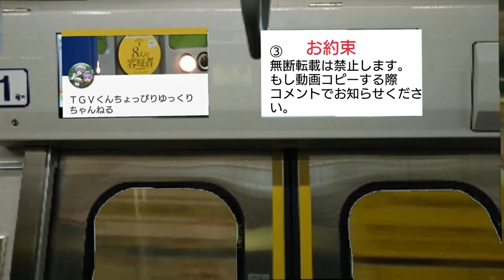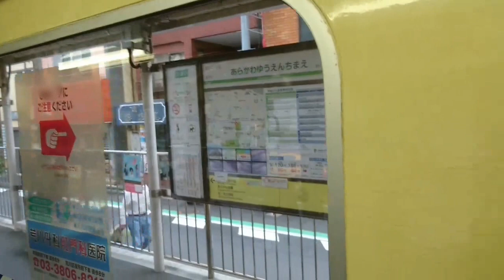ランランルートレインこと都電7000形7001号車の２日分の乗車記録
次はラストランの動画お出しします。
相互登録募集してます。必ずコメントで動画の感想含めてコメントしてください。登録しましたのみですと相互登録対象外となります。相互登録あとの注意じこう収益化してる動画の広告相互押し合いなどで不正に収益集める行為スパム行為は絶対にお辞めください。相互広告タッチは一切受け付けません。お辞めください